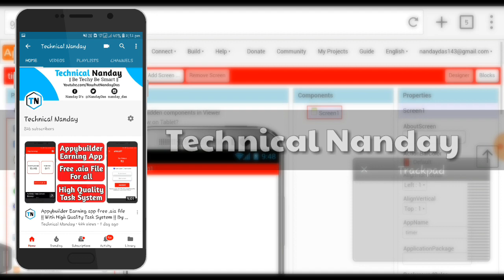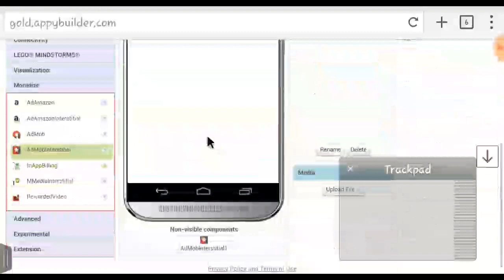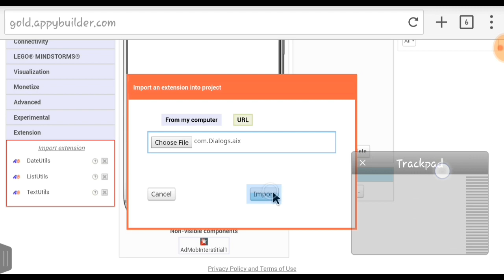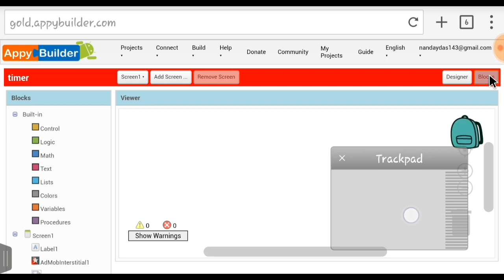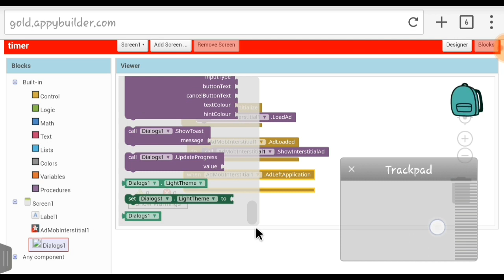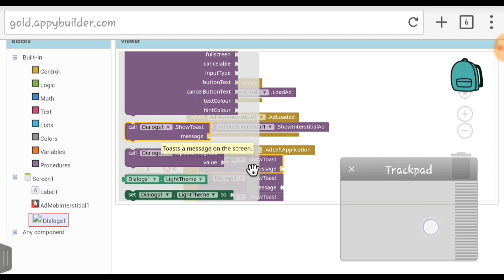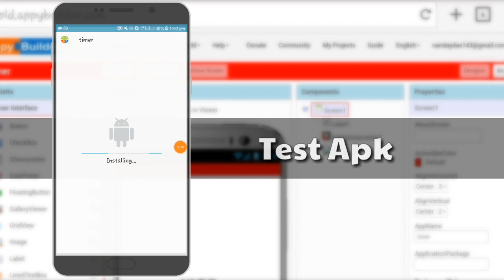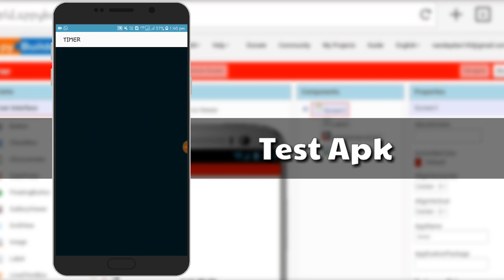Click timer in app || No more invalid Click || Thunkable/Appybuilder full tutorial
😀Aaj iss video mai aap log sikhenge ki kaise ham ad click pe timer laga sakte hain.. bohot hi asan trick hai.. jisse aapka invalid click nhi hoga.. so pora video dekh lijiye...

😁Target 20 LIKES (Aapke liye itna acca video banata reheta hoon🤗)